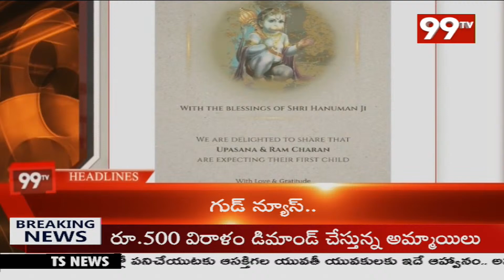9 PM Headlines | Latest News Updates | 99TV